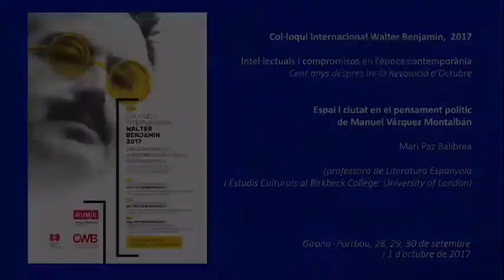Walter Benjamin 2017: Mari Paz Balibrea (Birkbeck College)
Space and city in Manuel Vázquez Montalban's political thaught